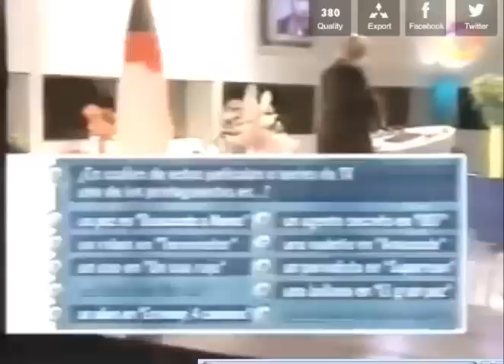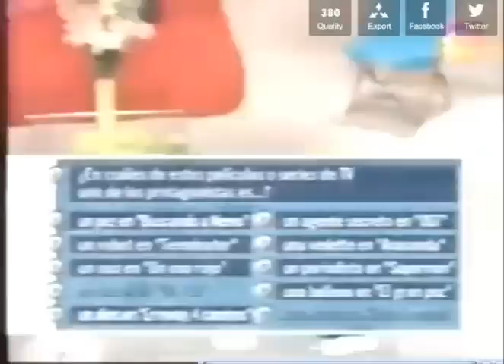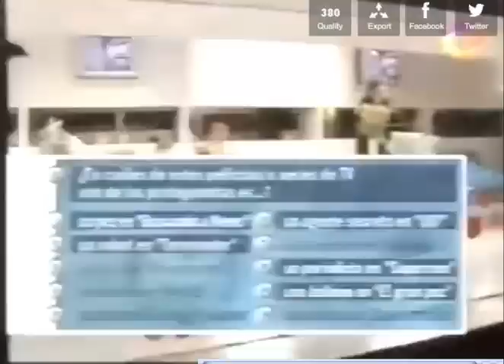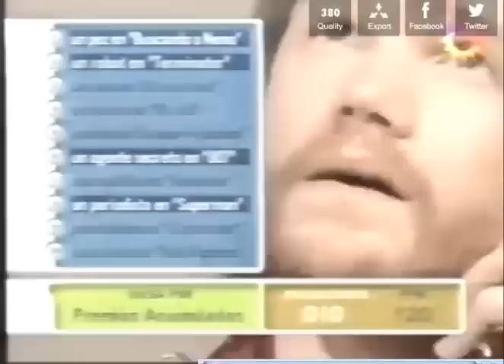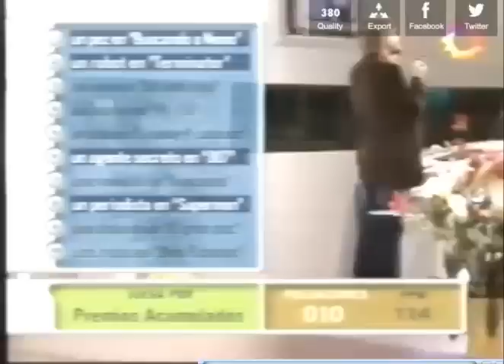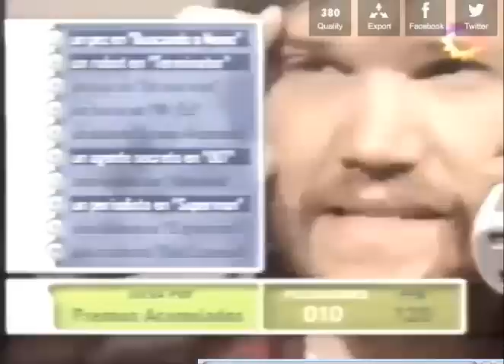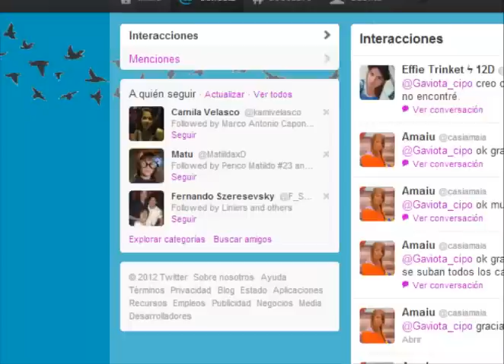Juan Gil Navarro el principe juega en Minipulsaciones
Año 2004 Juan Gil Navarro enfundado en su personaje de Federico Fritzenwalden (principe de Floricienta) participa con ayuda de su hermano Nicolas (Nico Maiques) en un concurso para ganar premios para los chiquis.
*Bonus track Juan o sea Fede declara su amor a Flor durante el transcurso del juego, todo un Solcito de Primavera (como le digo yo, jaja).